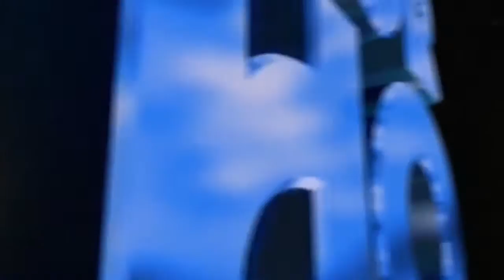Doctor Who Theme Mashup Part 2 (Countdown to Regeneration, 2 days left)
Next up we have the 2nd half of the classic era
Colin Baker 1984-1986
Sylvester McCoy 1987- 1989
Paul McGann 1996

2 days to go...